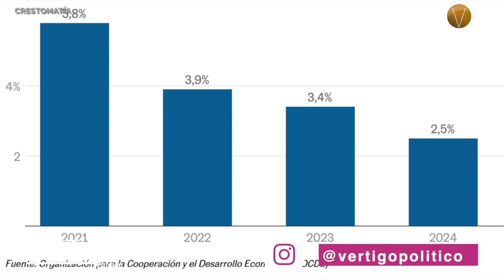NOTICIAS 29 DE NOVIEMBRE 2023